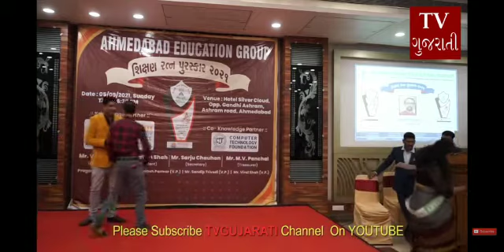Teacher's day Awards.. Jumbo Jet aviation .. Ronali patel